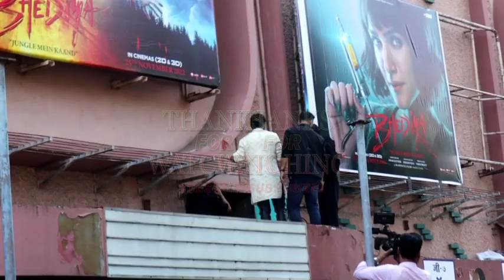Varun Dhawan & Kriti Sanon का ठुमका बांद्रा के गेयटी गैलेक्सी थियेटर पर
Thumkaas_ 🕺👯

On behalf of Jio Studios & Dinesh Vijan's Maddock Films we cordially invite you to the song launch of *Thumkeshwari* from the much anticipated creature comedy film *Bhediya*

Bhediya, is releasing in cinemas Pan-India in Hindi, Telugu and Tamil in 2D and 3D on 25th November 2022.

Present at the song launch will be *Varun Dhawan, Kriti Sanon,  Ganesh Acharya,  Director Amar Kaushik, Producer Dinesh Vijan and Sachin & Jigar*

*Venue:* Gaiety Galaxy, Bandra